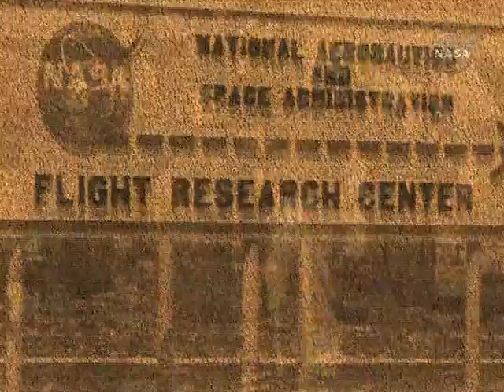NASA Dryden Marks 60 Years of Exploring the Unknowns of Flight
Dryden marked its 60th anniversary as the nation's premier high-speed, high-altitude flight test and aerospace research facility during September 2006. This 40-second video clip was produced by "This Week at NASA" and first broadcast September 29, 2006.